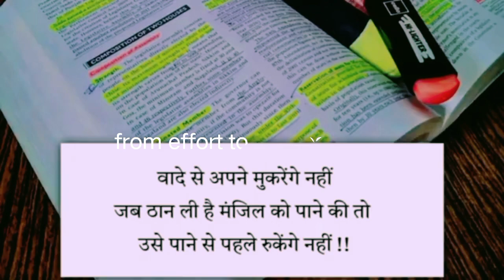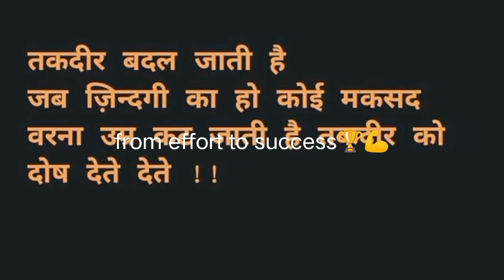🇮🇳UPSC 🚨🚨Aisa Deewana Hua Hai Dil UPSC motivational song study motivational#